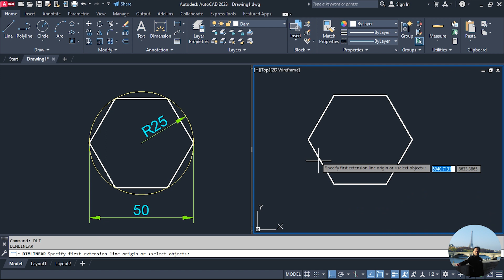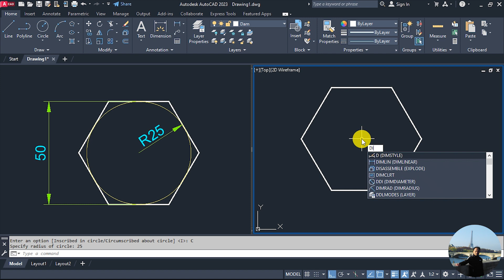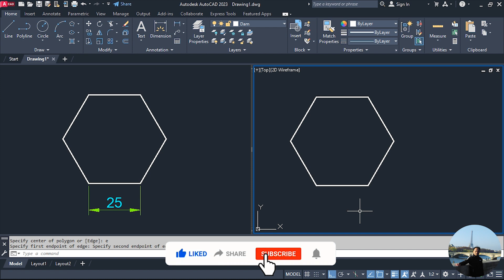Autocad cơ bản - Lệnh vẽ đa giác (Polygon)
Trong video này, Tôi sẽ hướng dẫn cho bạn cách sử dụng lệnh Polygon trong AutoCAD để vẽ đa giác đẹp và chuyên nghiệp. Bạn sẽ được hướng dẫn từng bước một, kèm theo hình ảnh minh họa để dễ dàng hiểu được cách vẽ đa giác trong AutoCAD.

Để nhận được nhiều video hay về cách sử dụng các phần mềm CAD/CAM-CNC.